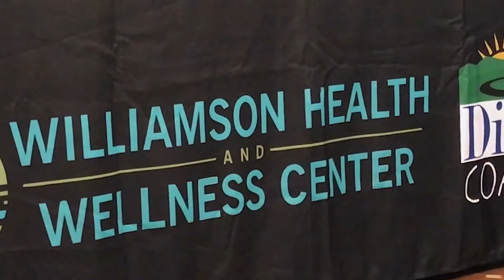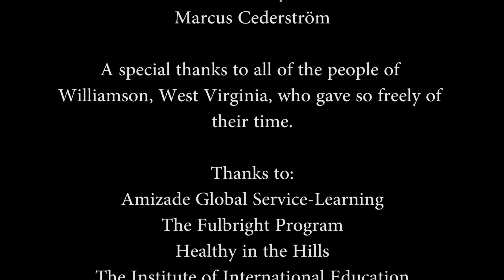Williamson's Own Words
In April of 2017, I traveled with a group of Fulbright recipients to Williamson, West Virginia. We were invited into the community to learn about ongoing efforts to revitalize a town once dependent on coal. This short film features the people of Williamson who we met along the way.

A film by:
Marcus Cederström